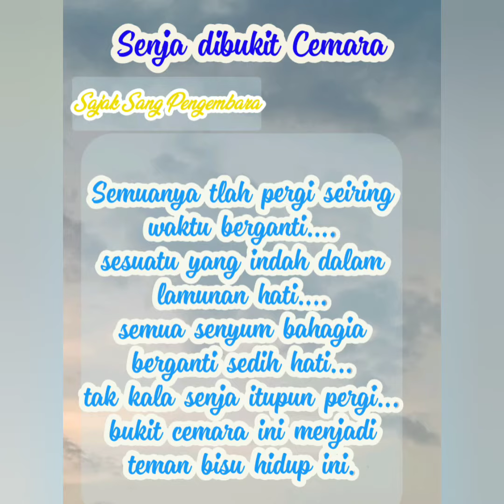Sajak sang pengembara, Senja dibukit Cemara||Mucic no copyright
Sajak#puisi indah#puisi sedih#sang pengembara#panorama alam#mucic no copyright